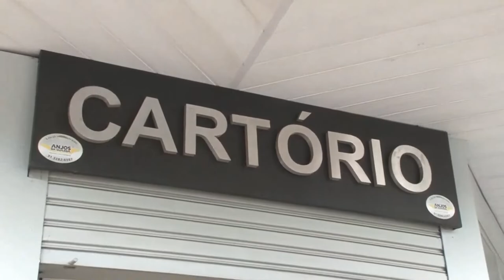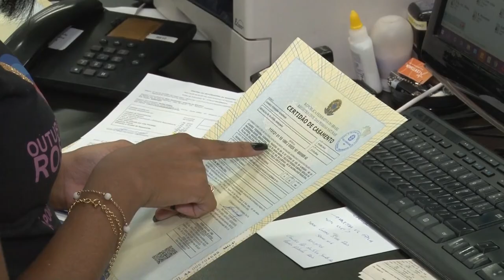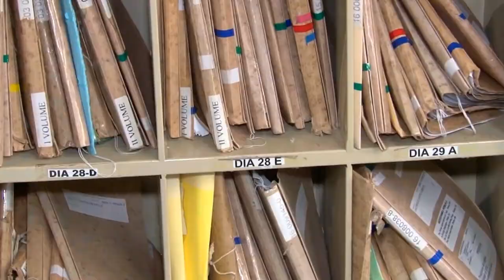RELACIONAMENTO MAIS DURADOURO OU O POPULAR “MORAR JUNTO” PODEM SER CONFIGURADOS COMO UNIÃO ESTÁVEL.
| BRASIL |